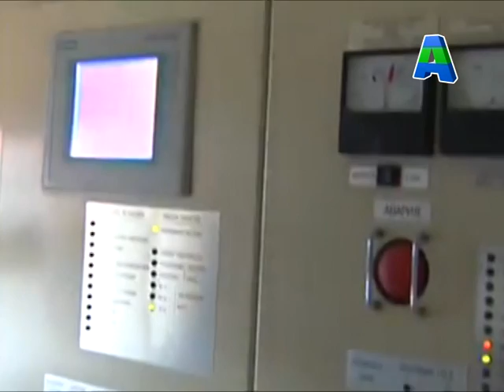Телеканал Амурск - Новости края. Студенческие отряды